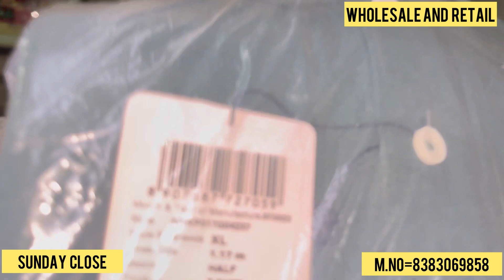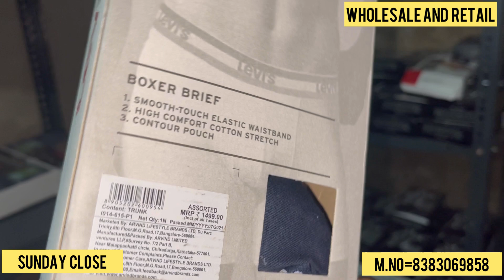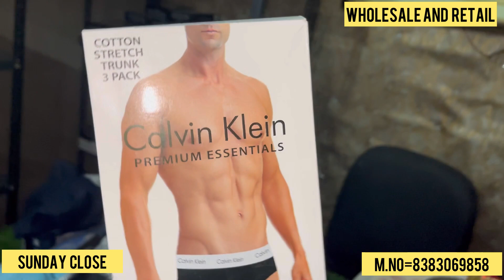Cheapest Export Surplus Branded Under Garments | Only 90Rs, Wholesale &Retail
original T-shirt, export surplus original garments, original jacket and Jones T-shirt. Original HM T-shirt, all Indian courier facilities are available wear wholesaler as well as retailers

instgram: brandsupplier01

shop address 0165 Vani where Uttam Nagar, new Delhi 11059, nearest metro station, Uttam Nagar East

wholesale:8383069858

Video covers…

 Export surplus T-shirt
branded jeans, Surplus T-shirt, Holsail
Export la Surplus clothes T-shirt
Export brand sinn 95% of
Surplus clothes
Bennett
Warehouse
Holsale
Man
Quality
Top
Brands
T-shi
Export surplus wholesale market in Delhi
Branded Surplus clothes, Holsale, Delhi
Brand Surplus in Delhi
Garments
Surplus
Export
Branded
Lycra designer Shirt
Designer
100% original
100% original

video Dosclaimer

This video is on promotional this video is created only to provide education information. This chanl is not responsible for any profit or loss and in any kind of business. It’s all depends on your business plan and you are hard work. You must research your self force. start any kind of Binod. This video is only for education purpose

……. Brand supplier.….

Doston keep smiling

 dhanyavaad Dosto…

 Jai hind……

Vande Mataram …….